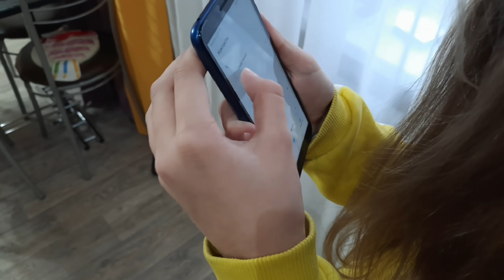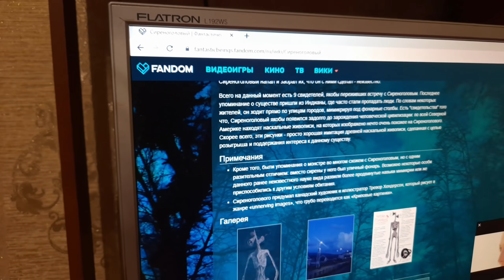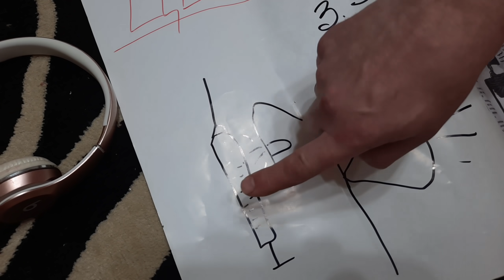Охота на СИРЕНОГОЛОВОГО в реальной жизни! SCP Animation in real life /21 СЕРИЯ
Сиреноголовый И ДРУГИЕ scp продолжают передвигаться по городу и деревням. Мама и папа решили более детально изучить Сиреноголового. А делают они это не просто так. Вы не поверите, но они решили поймать его! Охота на Сиреноголового!
Рады вас видеть на нашем канале.